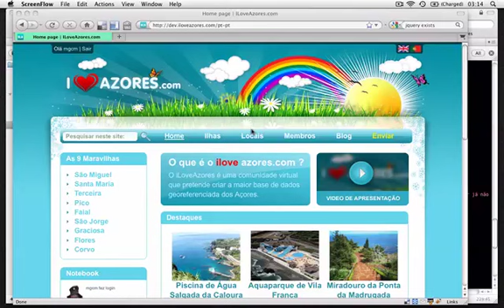Article Suggestions for ILoveAzores.com